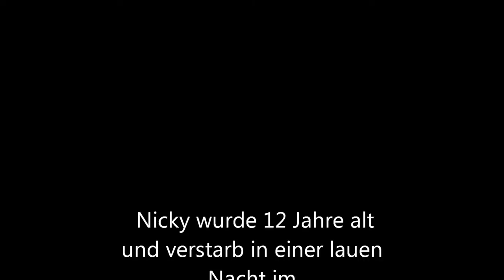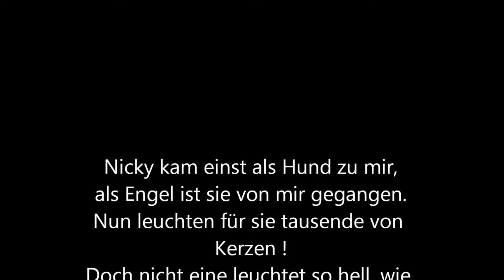Deutscher Schäferhund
Nicky und ihr ewiges Vermächtnis ! Wenn Hunde heilen ! Sie war ein ganz besonderer Hund ! Dieser kleine Film erinnert an einen Hund, der es durch sein wundervolles Wesen verstand, mich in mein Leben zurück zu führen. Nicky half mir eine schwierige Zeit zu überbrücken und wir zwei wurden unzertrennlich. Erlebt ein Mensch vielleicht einen härteren Schicksalsschlag, können sich, im Laufe der Jahre, durch Verdrängung und innere Zerrissenheit, unbewusst Blockaden in ihm aufbauen. Diese inneren Blockaden erfüllen den Zweck, den inneren Schmerz zu unterdrücken. Diesen Schmerz trug auch ich in mir. Nicky sah ihn. Durch eine wundersame Weise verstand sie es ihn mir, ein wenig, abzunehmen. Sie verstand es, ihn durch Freude am Leben, zu mildern. Er wurde schwächer und schwächer und verging immer mehr. Bei jedem unserer Spaziergänge zeigte sie mir, wie Freude geht. Sie sülte sich im feuchten Gras. Sie stöberte im Gebüsch herum. Sie tobte mit anderen Hunden herum. Sie atmete die frische Luft. Sie brauchte nicht viel für ihr eigenes Glück. Durch sie lernte ich einfach in einen Sommerabend hineinzuspüren und inne zu halten. Ich spürte und fühlte und fand auf diese Weise immer mehr zu mir selbst. Nicky ließ etwas in mir wachsen. Ich sehe einen dicken Stamm eines Baumes. Er hält seinem dichten Geäst nun stand. Manchmal glaube ich, dass sie als Engel, in Hundegestalt, zu mir kam. Ich glaube, es fiel ihr bis zum Schluss nicht leicht zu gehen. Als sie einige Wochen zuvor, für zwei Tage, in einer Tierklinik verbleiben musste, tat ich nachts kaum ein Auge zu. Mich durchfuhren starke Befürchtungen, dass ihr Zustand sich in dieser Zeit so dramatisch verschlechtern könne, dass die Tierärzte mir zuvor kommen müssten. Schließlich gab ich damals meine schriftliche Einwilligung, für das Wohlergehen meines Tieres zu sorgen, in ihre Hände. Schließlich gab ich sie zuvor nie, auch nur für eine Nacht, in fremde Hände. Sie stellte in dieser Zeit ihre Nahrungsaufnahme völlig ein und wurde über einen Tropf ernährt. Die Tierärzte konnten sich dies nicht so recht erklären. Da ich meine Nahrungsaufnahme in diesen zwei Tagen auch fast völlig einstellte, wusste ich was zu tun war. Dann holte ich sie wieder zu mir. Sie trank und futterte noch am selben Tag selbstständig ihr Lieblingsgericht, welches ich für sie kochte. Da wusste ich, dass ich sie nie wieder in fremde Hände geben würde. Ich sagte ihr in den letzten Wochen immer, sie solle es mir rechtzeitig anzeigen, wenn der Moment gekommen war und sie tat es dann tatsächlich einige Wochen später, indem sie nicht mehr aufstand und trotzdem wollte ich es nicht glauben und doch ließ ich sie noch in der gleichen Nacht erlösen. Als sie spürte, dass auch ich bereit war sie loszulassen, konnte sie gehen. Alles wurde so ruhig um sie herum und ich spürte ein letztes Mal ihre Dankbarkeit. Ein letztes Mal die enge Vertrautheit, die all die Jahre ein enges Band zwischen uns entstehen ließ. Ein letztes Mal spürte ich ihre Ehrlichkeit, mit der sie mein Leben bereicherte. Ein letztes Mal ihre tiefe innere Wärme, mit der sie mich all die Jahre verwöhnte.  Meine Tränen berührten sie sanft. Aber sie war ganz still geworden. Sie hatte ihren letzten Atemzug getan. Sie schlief so ruhig ein, dass ich es kaum bemerkte. Als ich in der ersten Nacht nach ihrem Abschied  eine Kerze anzündete und in Gedanken vertieft in die Dunkelheit meines Zimmers blickte, begann die Flamme miteinmal stark zu flackern. Für einen kurzen Moment zuckte ich zusammen. Es kam nirgendwo ein Luftzug her. Ich wusste, dass es Nicky war. Ich ließ sie würdevoll beerdigen und habe meinen inneren Frieden damit gefunden. Ihr Grab gibt mir Raum und Zeit, diesem wundervollen Hund zu gedenken. Manchmal habe ich das Gefühl, dass sie ganz nah bei mir ist. Sie ist wieder ein Engel geworden.